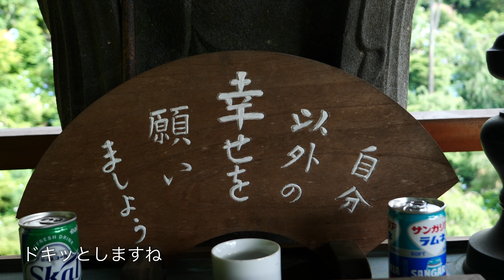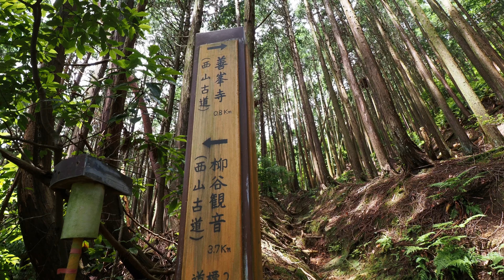善峯寺・紫陽花・ポンポン山